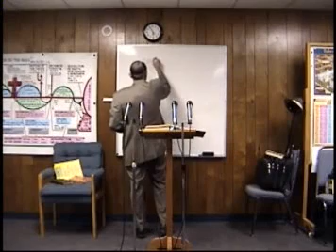2010 11 10 Romans #9 What Causes Homosexuality ? Dr James M Phillips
Romans #9 What Causes Homosexuality ?  Romans 1:26-29  Everyone has their opinion of why some people turn out to be homosexuals. Here is God's answer. Paul didn't leave anything out of Romans. Every doctrine in the Bible is found in Romans. God has a message in these verses to lesbians and male homosexuals. You may watch all this rest of these class sessions on video at discovertheword.com and discoverthewordwithdrjim.com under the video directory.